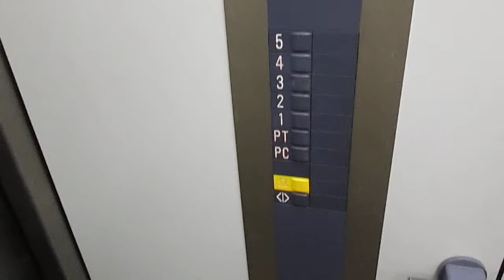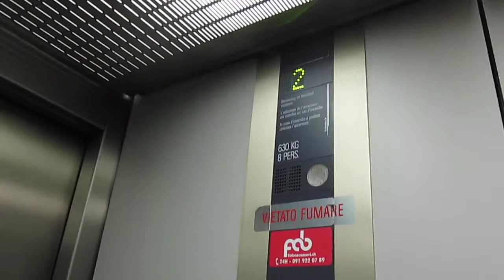Lift Schindler @ building "Casa Diana", Via ai Saleggi 34, Locarno Switzerland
2303, Matteo Galli, Luigi De Amicis, Andrea Farinelli e agli altri appassionati di ascensori/I dedicated this video at: my big sister Valeria, Paolo, Alex, Daniele, Gregory, Kevin, apbros, Cavallo oscuro, Giuseppe 2303, Matteo Galli, Luigi De Amicis, Andrea Farinelli and at the others lifts fans

Ecco di seguito le caratteristiche tecniche/Following technical informations:
-Marca/Brand: Schindler
-Azionamento/Type: Elettrico, con macchina in basso/Bottom-Drive Traction
-Capacità/Capacity: 630 KG / 8 Pers.
-Piani serviti/Floors served: 7(PC,PT,1,2,3,4,5)
-Estetica dei tasti e del display (pulsanti di chiamata)/Fixtures (call fixtures): Standard S-Series
-Estetica dei tasti e del display (pulsantiera di cabina)/Fixtures (cab fixtures): Blue S-Series
-Posizione locale macchine/Position of machine room: al piano PC/at floor PC